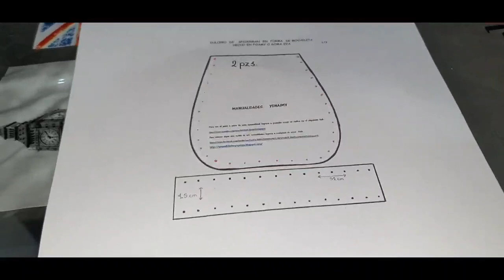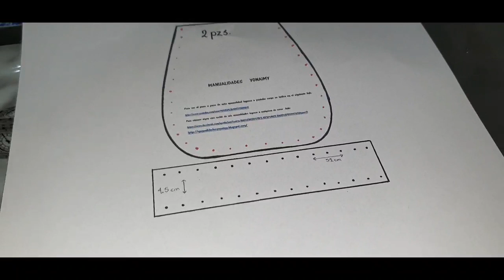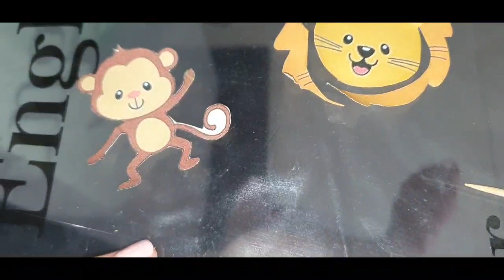Mini mochilas de goma eva